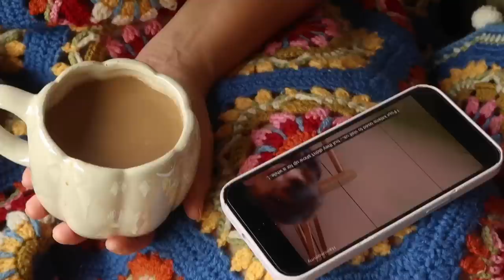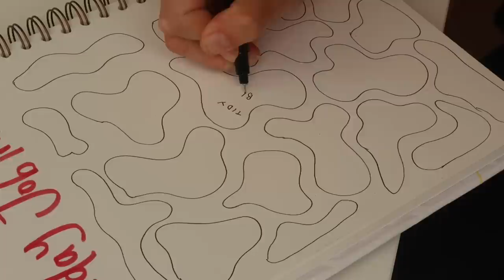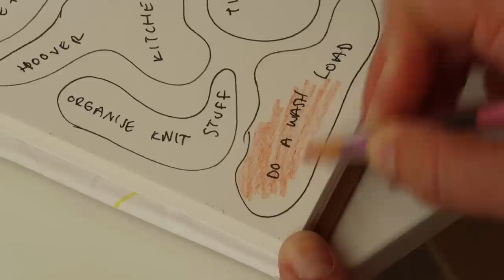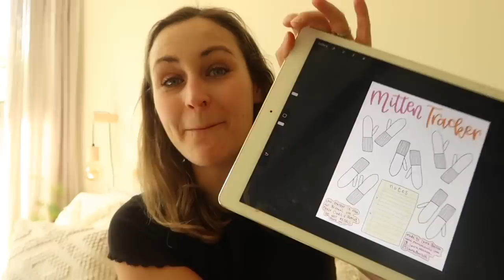Vlogmas in July - Ep 8 - Allergic to my yarn!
Monday Sweater by PetiteKnit
Cheshire Yarns ‘Popsicle’ Suri Alpaca

Worlds Simplest Mittens by Tin Can Knits
Woolmatters Tulip